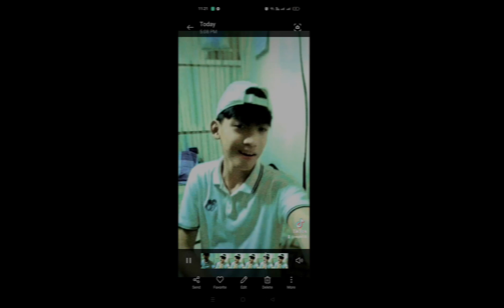Nephi Andrew Birthday